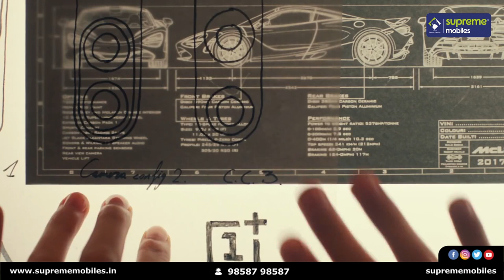One Plus 7T Pro Mclaren